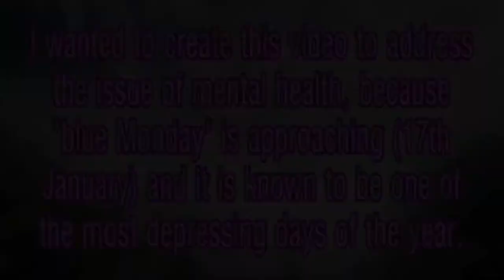Do Snakes Make Good Emotional Support Animals?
I answer the question: Do snakes make good emotional support animals? Find out my answer and if snakes really can make a difference to mental health :)

Video made using iMovie and PicsArt.